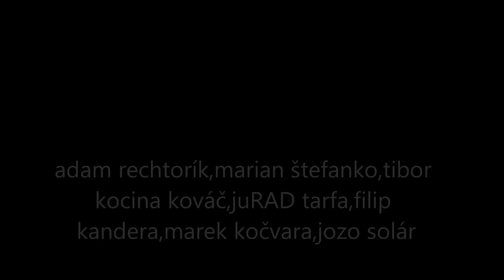Idiot day fools crew.